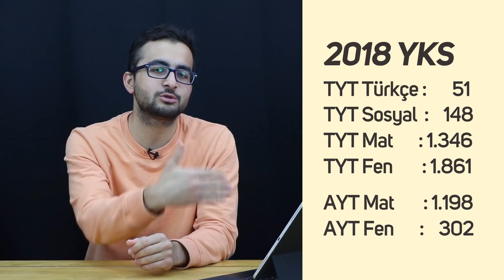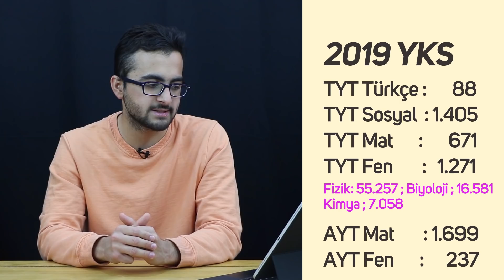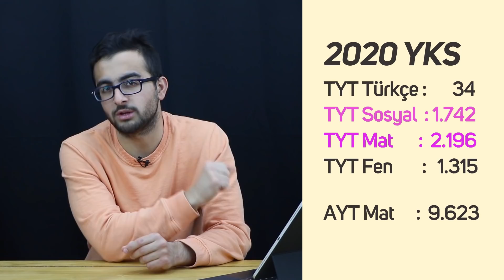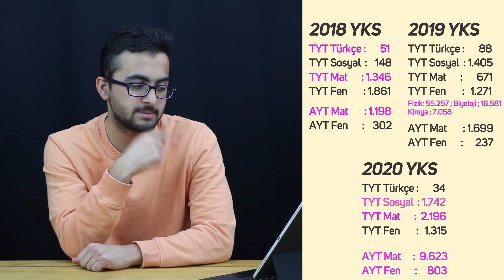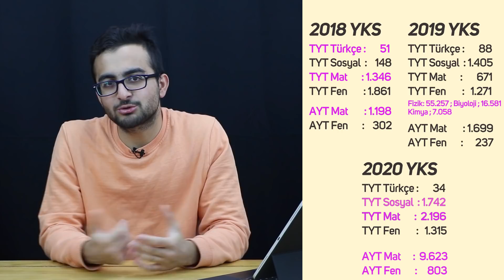SON 3 YKS SINAVININ DERS DERS FULLEYEN SAYILARI | MUTLAKA GÖRMENİZ GEREKEN 2020 YKS FARKI!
Arkadaşlar geçtiğimiz sene sınav sonuçlarında çok çeşitli sonuçlarla karşılaşmıştık. Bugün YKS 2020 sınavının ders ders fulleyen sayılarını, 2018 ve 2019 seneleri ile karşılaştırarak size göstermek istedim. Umarım faydalı olmuştur. 2021 sonuçlarını da çok merak ediyorum şimdiden.